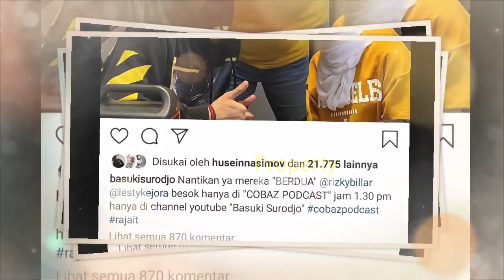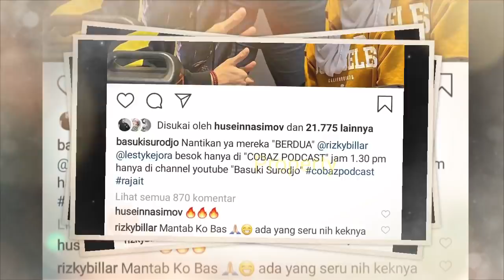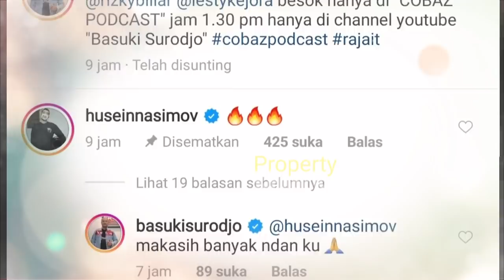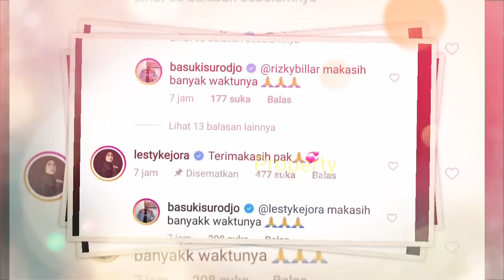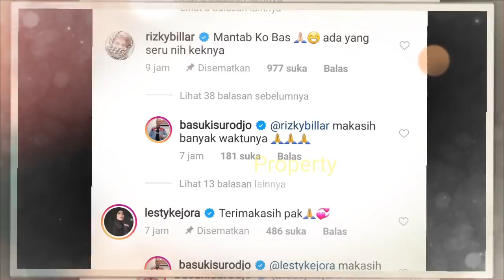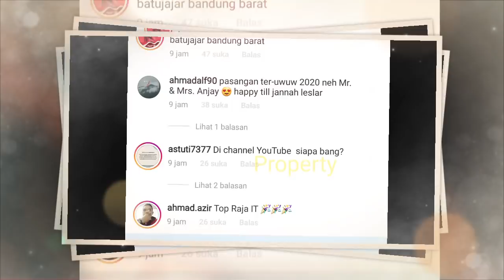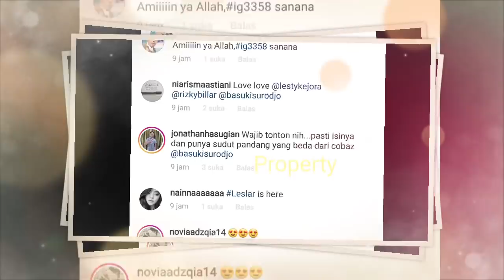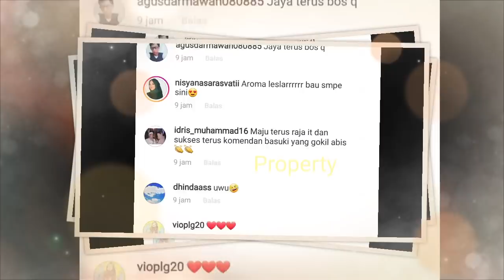Kompak Banget LESTY & BILLAR di PODCAT Raja IT, CELETUKAN BILLAR Buat PENASARAN!!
Jangan Lupa: _
Thankz!!..